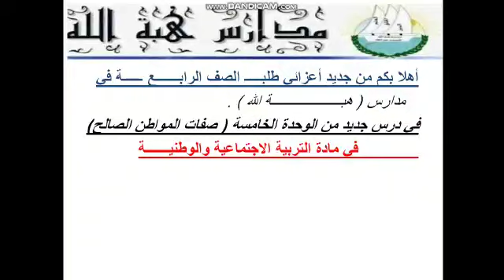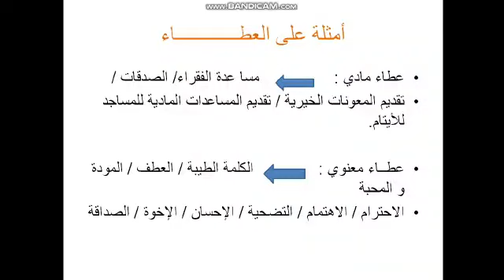اجتماعيات رابع العطاء